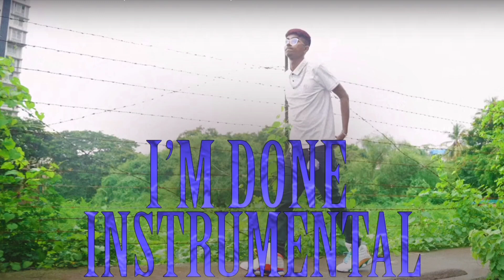MC STAN - I'M DONE (Instrumental)/ Reprod.by - cjchiragbeatz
√ prod. by- cjchiragbeatz
√ for any queries